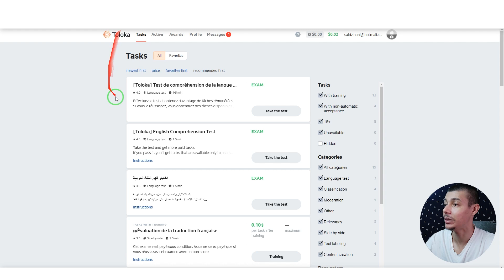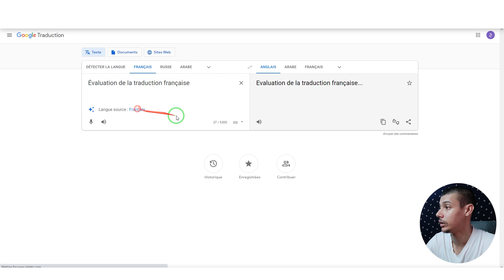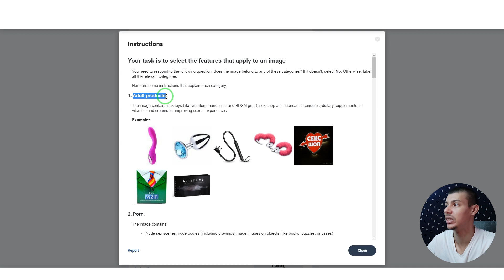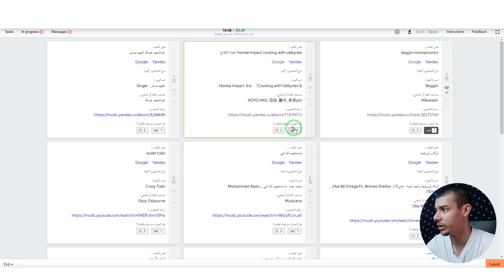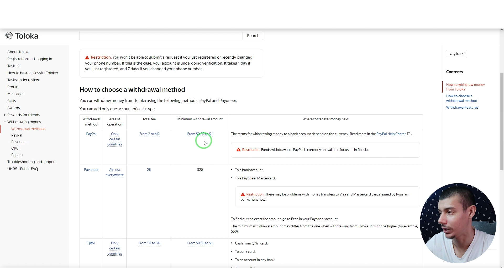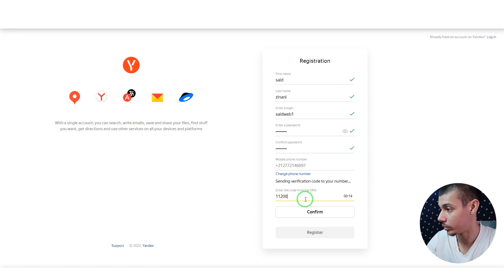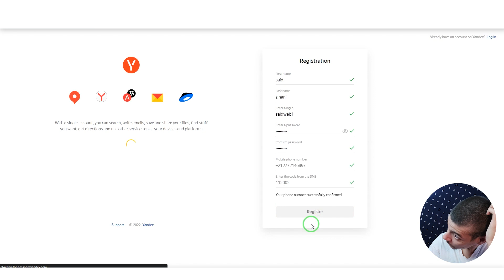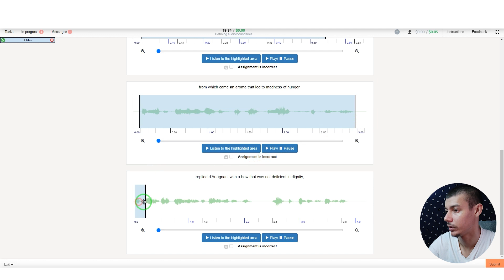كيفاش تجيب 5 دولار ديالك في النهار بكل سهولة